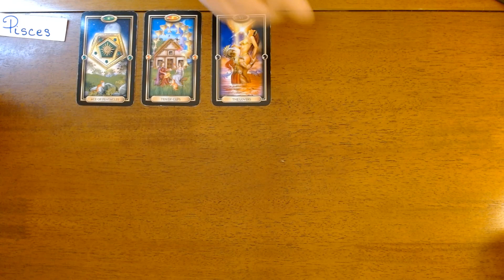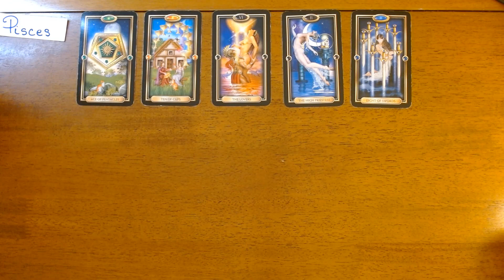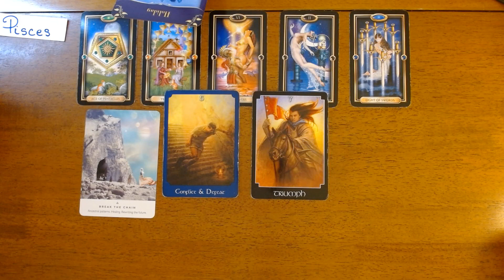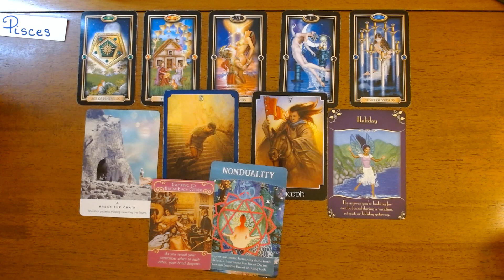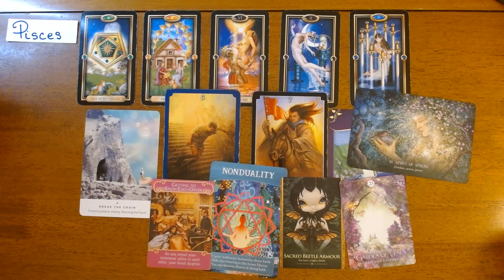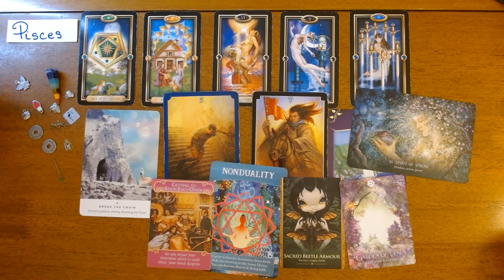PISCES- Rewrite your future!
Hi Pisces, thank you for visiting my channel! This is your energy for the upcoming week. However, this is a timeless reading so whenever you find this video, the messages are for you. This is a general reading, if it does not resonate check out your moon, rising or Venus signs.